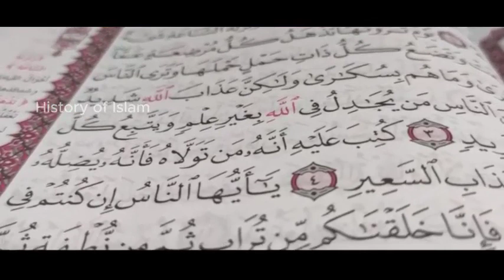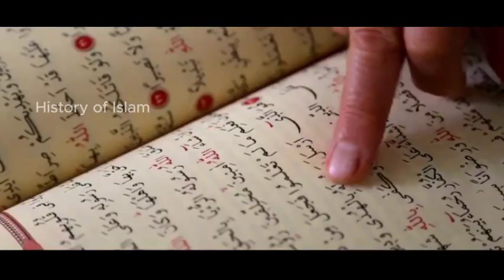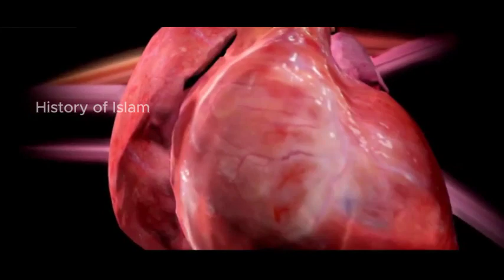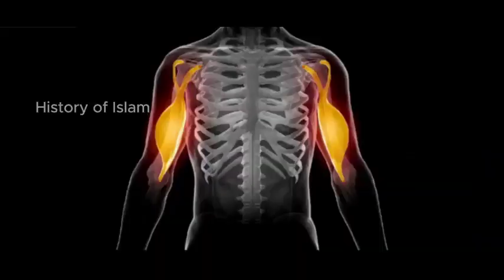Roze Ki Shuruaat Kab Se Hui? Sabse Pahle is Duniya Mein Roza Kisne Rakha | History of Islam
Ki Shuruaat Kab Se Hui? Sabse Pahle is Duniya Mein Roza Kisne Rakha | History of Islam

roze ki shuruat kaise hui
roze ki shuruaat kab se hui
ramzan ki shuruat
roza rakhne ki shuruaat
roze kyu rakhe jaate hain
roza kab shuru hua
ramzan ke roze kab farz huye
ramzan mubarak
ramzan mein roza sabse pahle kisne rakha
ramzan ka chand
ramadan
islamic aagaz roza
ramadan mubarak
ramzan 2024
ramzan
ramadan 2024
ramadan mubarak
ramzan ki shuruat
ramzan mubarak
ramzan ka chand
ramadan 2024
islamic aagaz,roze ki shuruat kaise hui,ramzan
ramzan 2024
ramadan,ramzan ke roze kab farz huye